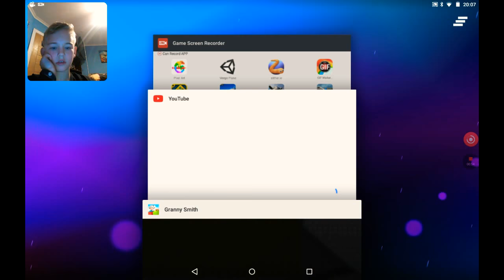Granny smith part 6